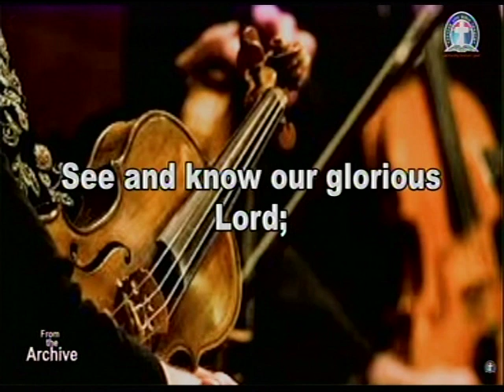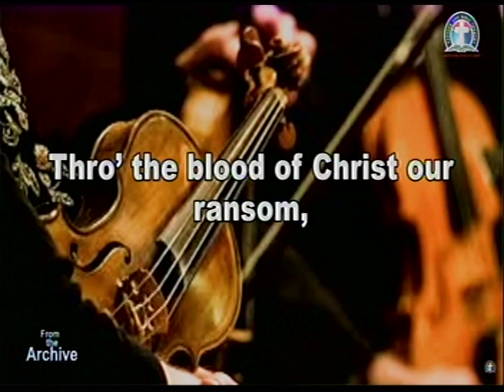GHS 98 THE SONG OF THE SOLDIER - DLBC CHOIR HQs Lagos